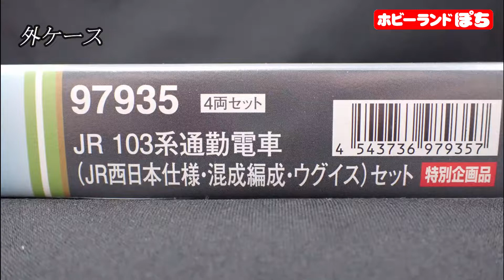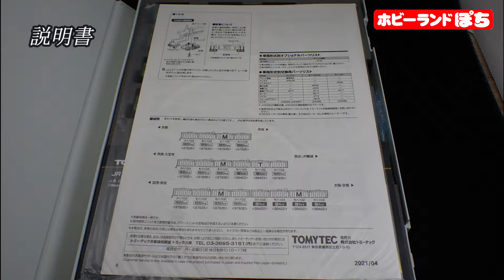第211回ぽちフェスin京都 Nゲージ商品状態確認動画 TOMIX 97935 特別企画品 JR 103系通勤電車(JR西日本仕様・混成編成・ウグイス)セット【鉄道模型/ホビーランドぽち】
【動画内容】

2021年11月6日・7日開催予定の第211回ホビーランドぽちフェスティバルin京都にて販売予定の中古鉄道模型⇒ TOMIX 97935 特別企画品 JR 103系通勤電車(JR西日本仕様・混成編成・ウグイス)セットの状態確認動画となります。

※販売時間や価格などのご質問にはお答えしかねます。
※一点物につき売切れの際はご了承ください。

第211回ホビーランドぽちフェスティバルin京都

1963年に登場した直流通勤形電車で3400両以上製造されました。
ユニットサッシ採用の1次改良車と量産冷房車の先頭車は低運転台ながらヘッドライトは小判状ベースのシールドビームでした。
1992年から1998年にかけて主に新製冷房車を対象に延命N40工事が施され、側面窓が交換されるなど外観が大きく変化しました。

品番
97935
品名
特別企画品 JR 103系通勤電車(JR西日本仕様・混成編成・ウグイス)セット
価格
19,360円（税込）
発売月
2021年05月

特徴
●ハイグレード(HG)仕様
●先頭車は窓サッシが銀色の姿、中間車は窓サッシが黒色になった姿を新規製作
●前面窓の中央にワイパーが増設され２本になった前面ガラスを装着
　増設される前の姿を再現可能なワイパーが１本の前面ガラスを付属
●妻面は窓が埋められた姿を再現
●JRマークは印刷済み
●車番は選択式で転写シート対応
●Hゴムは黒で表現
●車端部の空気配管を再現
●ATS車上子パーツ付属
●ヘッド・テールライト、前面表示部は常点灯基板装備、ON-OFFスイッチ付
●ヘッド・テールライト、前面表示部は電球色LEDによる点灯
●前面表示部はカラープリズムの採用により白色に近い色で点灯
●前面表示部は交換式で印刷済みパーツ付属
●フライホイール付動力採用
●新集電システム、黒色車輪採用
●M-13モーター採用
●TNカプラー(SP)標準装備

製品内容
【車両】
●クハ103
●モハ103
●モハ102(M)
●クハ103

【付属品】
●ランナーパーツ：信号炎管、無線アンテナ
●ランナーパーツ：行先表示
●ランナーパーツ：運行番号
●ランナーパーツ：ジャンパ栓、ホース
●ランナーパーツ：ATS車上子
●パーツ：排障器
●パーツ：前面窓(ワイパー1本タイプ)
●パーツ：治具
●転写シート：車番等

使用BGM
甘茶の音楽工房さま